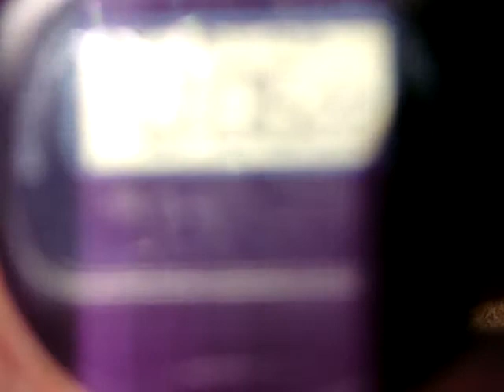Lil Michael Myers runs the 40 yard Dash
Bolt Myers running.